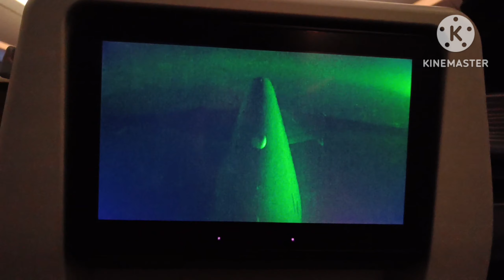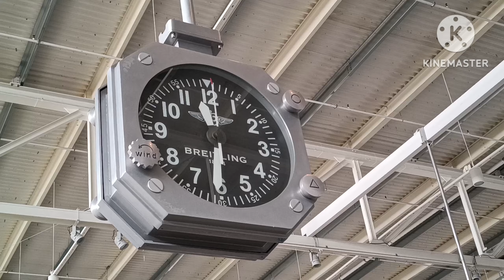Travel To Sweden✈️